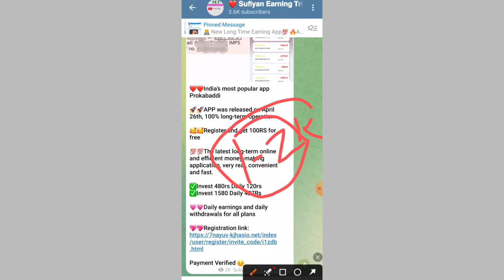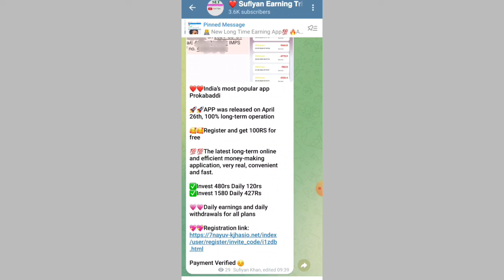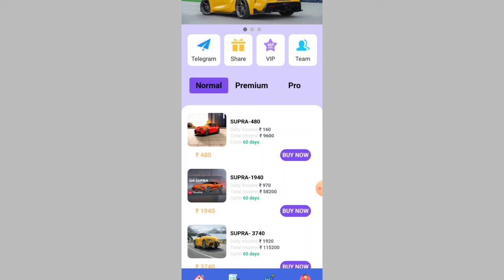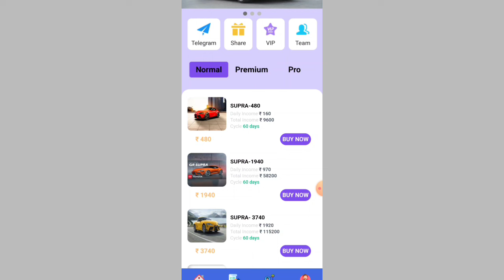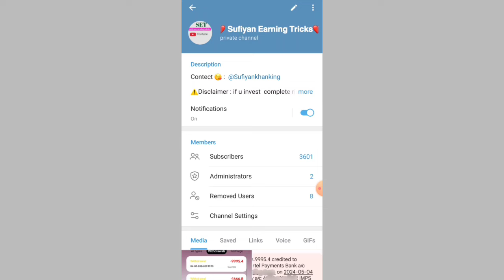Supra earning app||Supra App se daily video kaise milega||Supra app today new update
About -: Friends, in today's video I have told you about a new earning app named Supra. How to earn money from Supra app.

Your queries -:

Supra app today new update.
Supra app mein video success Ho Gaya lekin credit nahin hua

⚠️Disclamer
मैं एक (Youtuber) प्रचारक हूं, ना कि कोई सलाहकार। मेरा काम है रोज नई-नई इंफॉर्मेशन शेयर करना, आजकल बहुत ठग्गी चल रही है,l तो आप जो भी पैसा निवेश करें सोच समझ कर करें। पैसा निवेश करने से पहले पूरी तरह जांच पड़ताल कर लें। इसमें आपको लाभ हानि हो सकती है, पैसा अपनी जिम्मेदारी के ऊपर ही निवेश करें, इसमें हमारा कोई योगदान नहीं होगा, ना ही कंपनी से हमारा कोई लेना देना है।